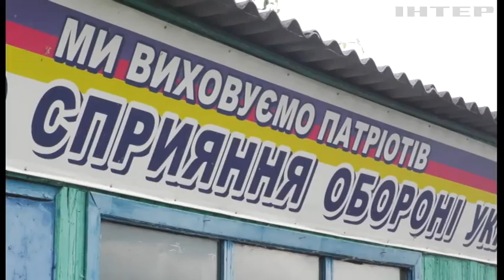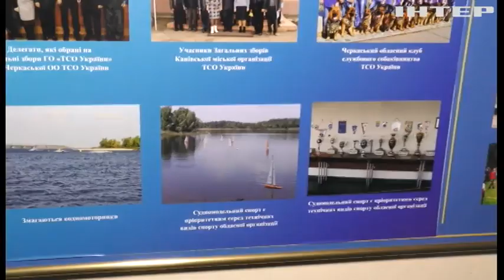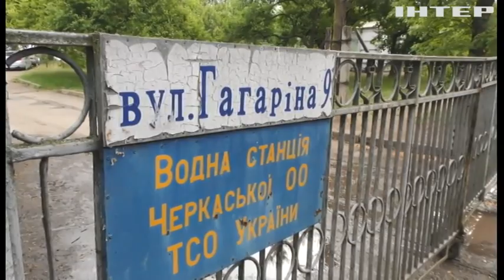У Черкасах через спробу продати базу занять водними видами спорту розгорівся скандал